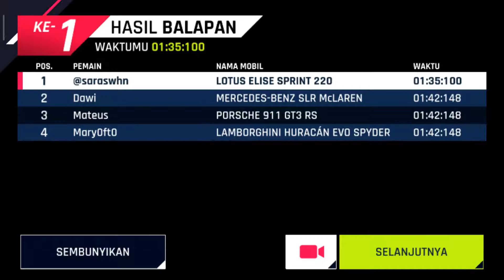Need For Speed Shift Asphalt 9 Legends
@saraswhn - Lotus Elise Sprint 220 🇮🇩

@zabylla - Mercedes Benz SLR
McLaren 🇮🇩

@alvinaagustina_ - Porshe 911 GT3 RS 🇮🇩

@elizabethangelalorenza - Lamborghini Huracán Evo Spyder 🇮🇩

@fifthharmony - He Like That